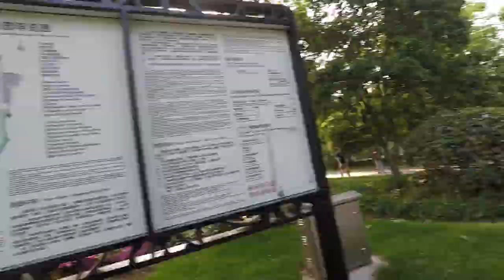033: A WALK IN THE PARK (Shanghai Part Two)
Back to work, and exploring the city again this week!